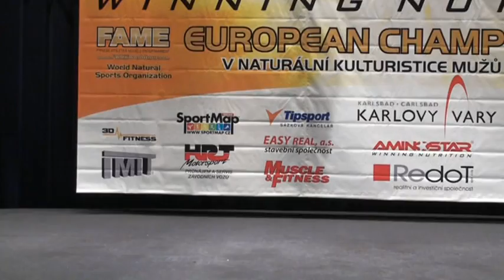Karlovy Vary 2009 - Jiří Exner